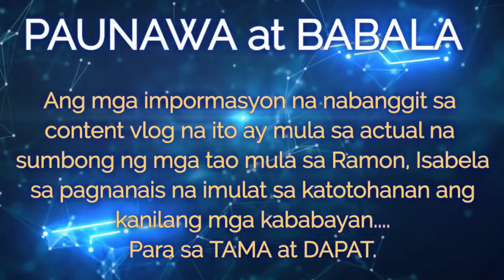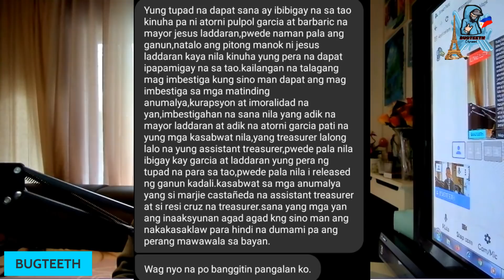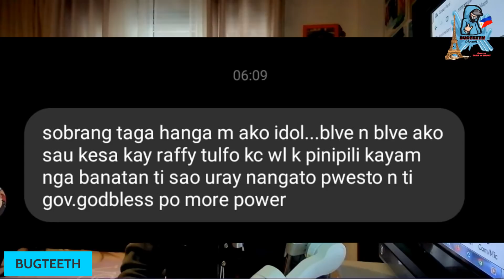Programang TUPAD ng Ramon,Isabela, Ipinansugal na?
𝙲𝙷𝙰𝚁𝚁𝚁𝚁𝚁𝚁